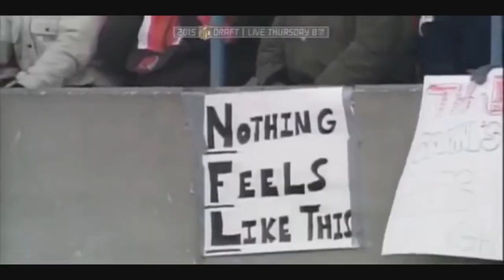Defend The Land: Cleveland Cavaliers 2017 Hype Video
2017 Cleveland Cavaliers Hype Video. Go Cavs!!